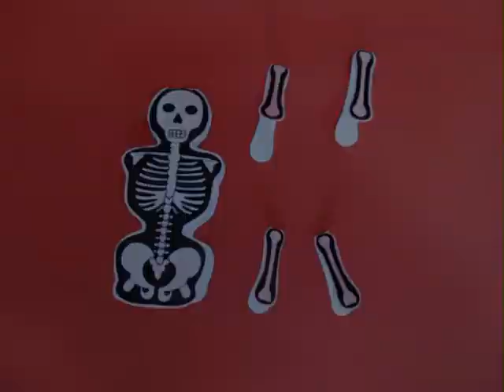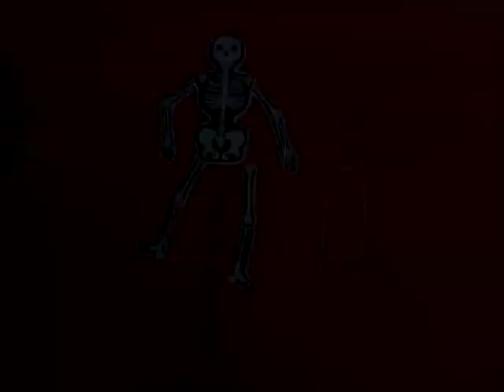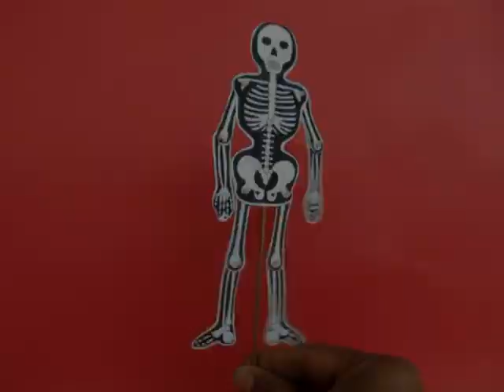ACROBAT SKELETON - HINDI - 26MB.avi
All the bones of the body are made of thick card sheet. The skull and ribcage is doubled. The legs and arms are hinged using a needle-thread. There are knots on both the ends. As you twirl the stick the skeleton will move its arms and legs and dance. Twirl the stick with both hands and you will see a Flying Acrobat.
This work was supported by IUCAA and Tata Trust. This film was made by Ashok Rupner TATA Trust: Education is one of the key focus areas for Tata Trusts, aiming towards enabling access of quality education to the underprivileged population in India. To facilitate quality in teaching and learning of Science education through workshops, capacity building and resource creation, Tata Trusts have been supporting Muktangan Vigyan Shodhika (MVS), IUCAA's Children’s Science Centre, since inception. To know more about other initiatives of Tata Trusts, please